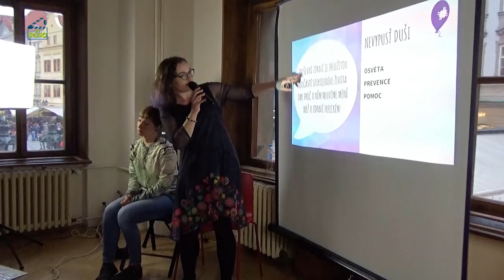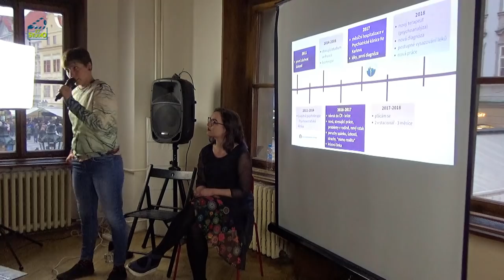Studio 27 - O hraniční poruše osobnosti (část 1) - Tereza Klenorová - Můj příběh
Svůj příběh vypráví Tereza Klenorová, která má s hraniční poruchou vlastní zkušenost. Pracuje jako peer konzultantka ve spolku Dobré místo v PN Bohnice a v organizaci Lomikámen v Berouně. Žila 2 roky ve Francii, kde studovala, ráda cestuje, jí, spí a píše. S duševními obtížemi se potýká od svých dvaceti let (cca 8 let). Dozvíte se o její nemoci, léčbě, práci peer konzultantky i o tom, jak pečuje o své duševní zdraví.